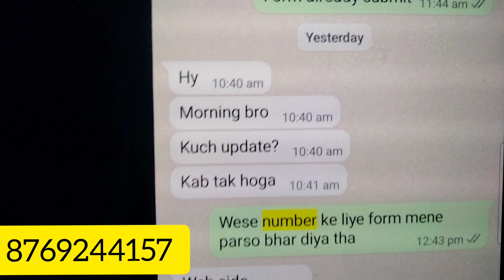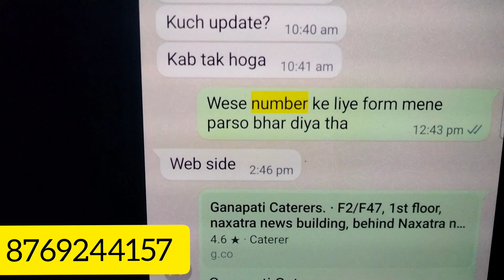Google My Business Phone Number Not Approved And Pending Review? Mobile Number Not Approved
Google My Business Phone Number Not Approved And Pending Review